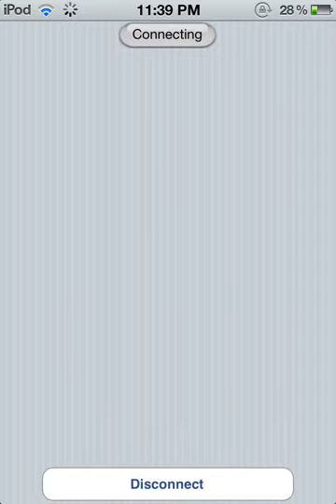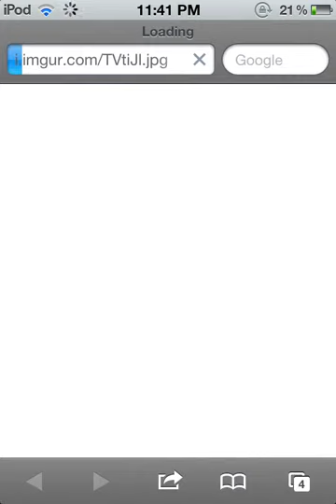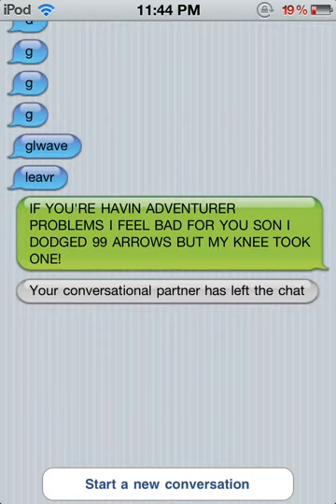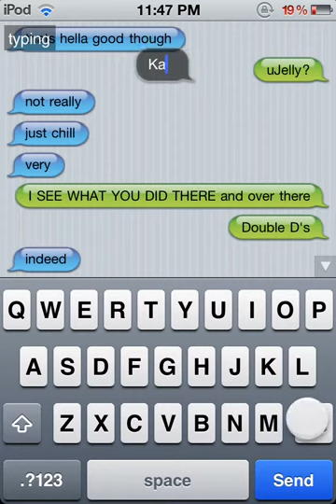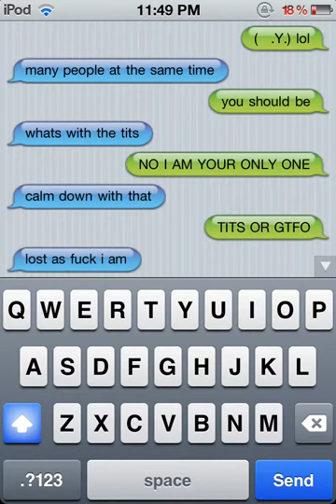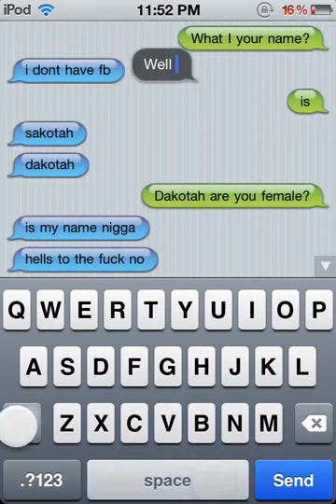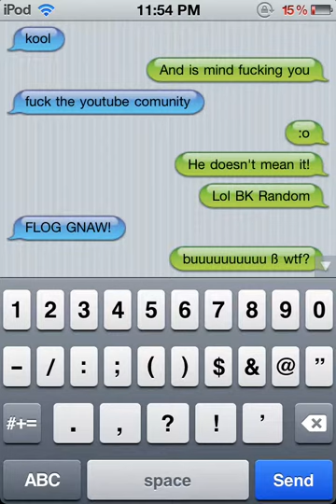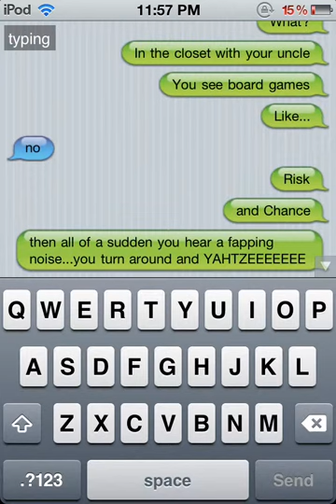OMEGLE LOL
LOOOOOOL